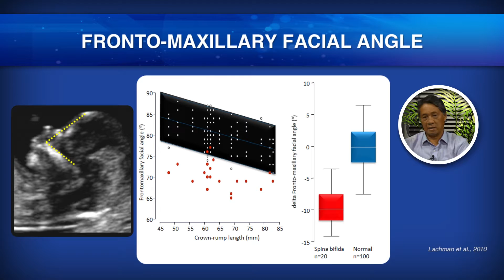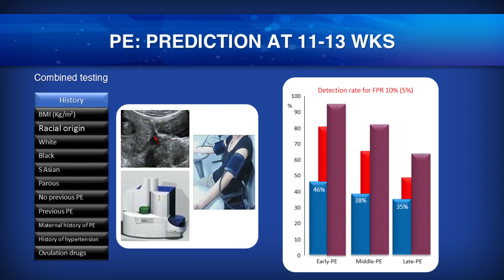Dr. Sang Cha - Ultrassonografia do primeiro trimestre (Vídeo demonstrativo).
Ultrassonografia do primeiro trimestre.
Com: Dr. Sang Cha